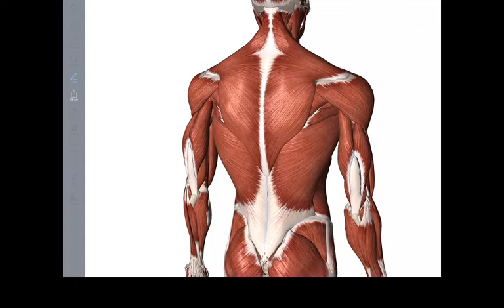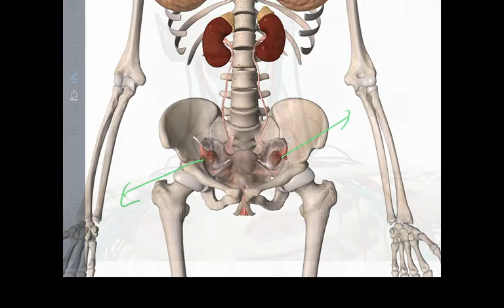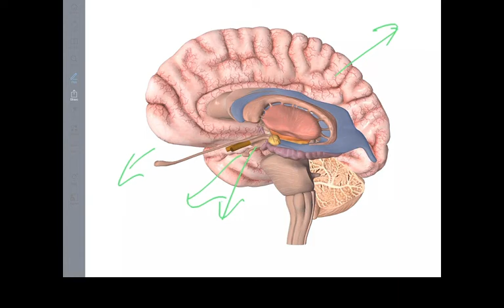BALÁSANA ANÁLISIS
Hoy vamos a hacer un análisis de Balasana, es una postura en flexión es decir que va hacia delante y estira la cadena muscular posterior en especial  el trapecio, un músculo muy grande posterior que soporta mucha tensión y mucha carga, también estiraremos los Serrratos,  los oblicuos y toda la musculatura posterior que va desde el occipital hasta el sacro. Como es una flexión hacia adelante va a comprimir todos los órganos abdominales,  el hígado que es el órgano más,  la vesícula biliar, el estómago, los intestinos delgado y grueso.
Esta postura comprime las glándulas en este caso las glándulas abdominales como el hígado, el páncreas, o las gónadas en este caso los ovarios en la mujer, también estamos comprimiendo las tiroides y las paratiroides y en cambio estamos relajando las suprarrenales, que son las que gestionan el estrés.  A nivel mental, todo lo que sea apoyar la frente al suelo vamos a hacer una activación del hipotálamo y de la pituitaria qué son las glándulas intercraneales que gestionan la mente.

Este tipo de asana va a relajar la suprarrenal, para hacer una buena gestión del estrés emocional, el inconveniente es la presión alta y glaucoma al llevar la cabeza por debajo del corazón la sangre cuando sale por la arteria aorta también tiene tendencia a ir hacia la arteria cerebral por lo tanto aumentando la presión arterial dentro del cráneo.